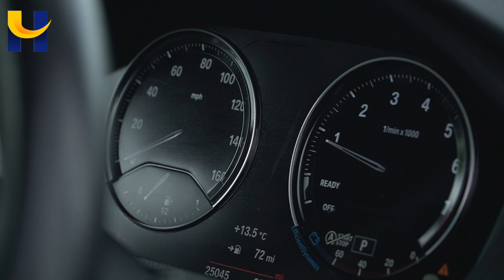BMW 218i HF20GDX